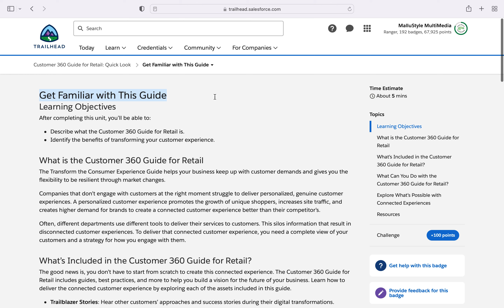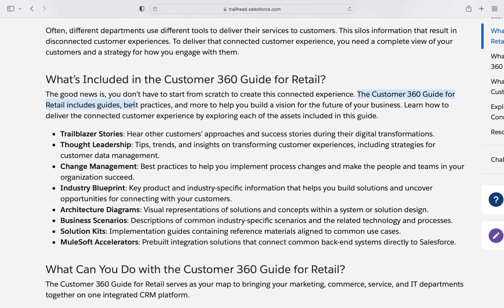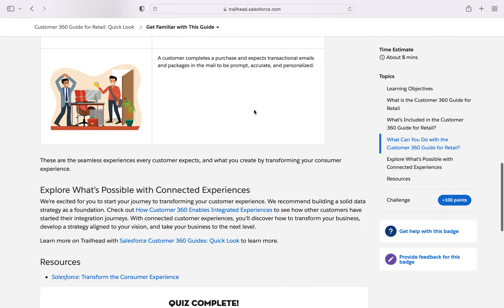Customer 360 Guide for Retail | Salesforce Trailhead Module Quiz